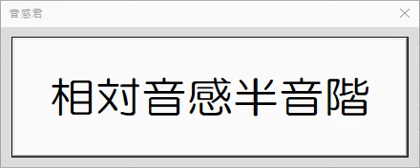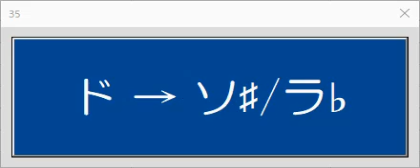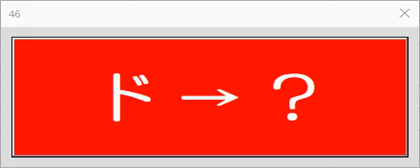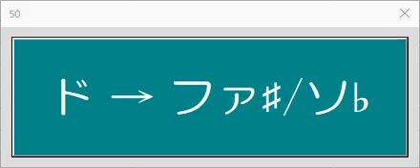音感トレーニング 相対音感 ド→半音階 50問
音感トレーニング
ド→半音階　２つの音の音程で判断して
相対音感の練習をします。

問題・答えが表示されますので、聞き分けができるようにトレーニングをします。
50問が動画になっていますので、途中から視聴してもよいです。

エクセルのマクロプログラムを録画しています。